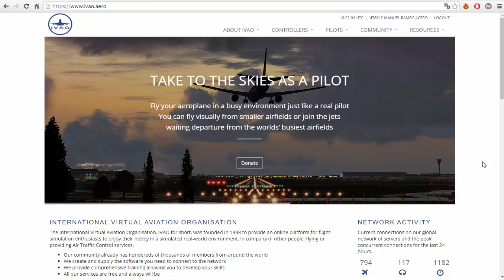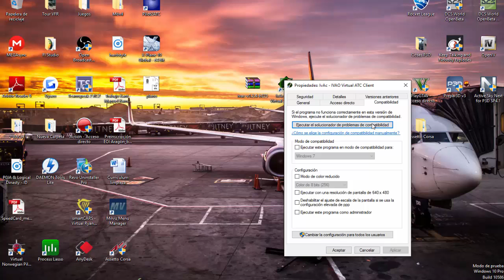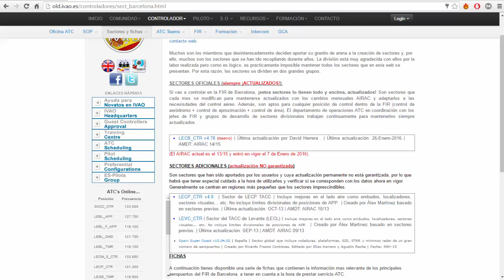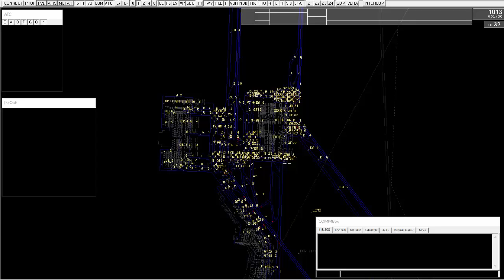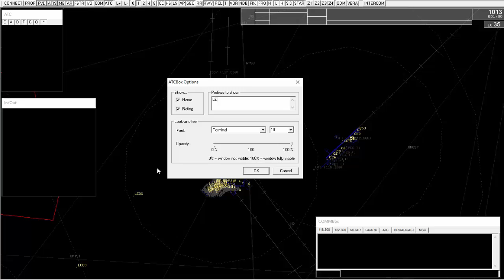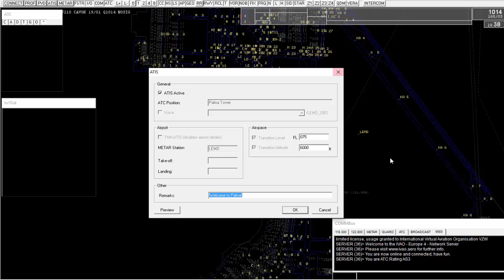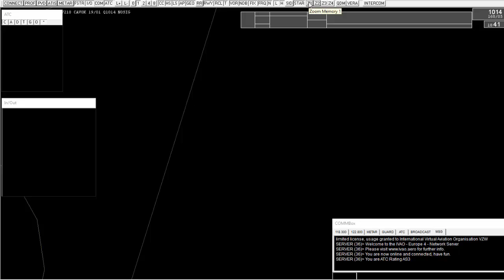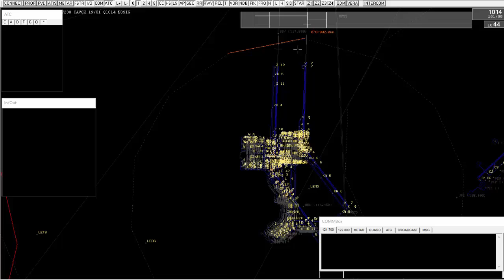[IVAO] Tutorial básico IVAC #1: Instalación y vistazo rápido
Información:
Hoy estamos de vuelta con un nuevo tutorial, se trata de IVAC (el ATC de IVAO). Espero que os guste, cualquier duda dejádmela en
los comentarios.

En este tutorial veremos:
-Parte 1: Instalación y vistazo rápido (aprender a usar lo básico)
-Parte 2: Conexión y primeros pasos para controlar.

NOTA: No voy a poder subir la parte 2 junto a la primera parte puesto que no tengo tiempo de hacerla. La intentaré tener lo antes posible.

Recordad, cualquier duda en los comentarios! :)

¿Quieres ayudar a crecer al canal? Haz tu donación! :)